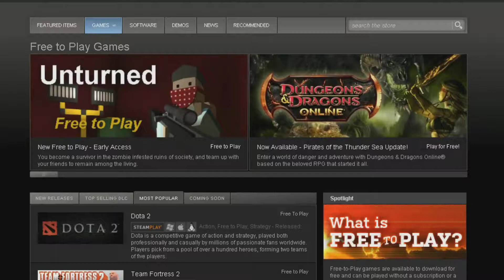Free Friday #5: Warframe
This week Pally chooses Warframe, definitely one for you to check out. I tried out something different this week by using multi cam, had quite a few problems doing this and in future i'll try and get better at it but the sound only comes from Luckys footage sadly, havn't figured it all out yet.